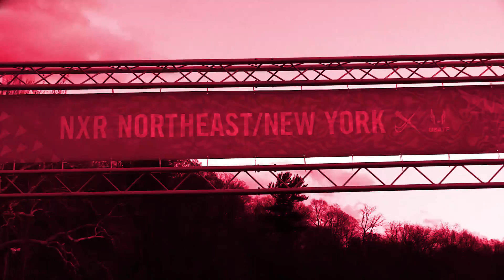2022 Nike Cross Regional New York Highlights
Relive the excitement from the 2022 Nike Cross Regionals New York meet at Wappingers Falls, NY!

Watch every 2023 Nike Cross Regionals meet + Nationals live at NikeCrossNationals.com

NW 11/11
MW 11/12
HL 11/12
SO 11/18
SW 11/18
SE 11/19
NE 11/25
NY 11/25

Nationals 12/2

Full event schedules at NikeCrossNationals.com

Regional meets will require RunnerSpace +PLUS, Nationals will be free for all to watch.

Copyright RunnerSpace.com.